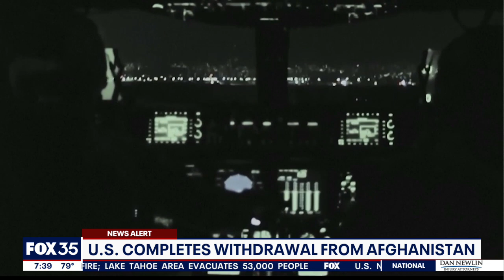U.S. completes withdrawal from Afghanistan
President Biden is defending his decision to end the country's longest war. Congressman Mike Waltz weighs in.